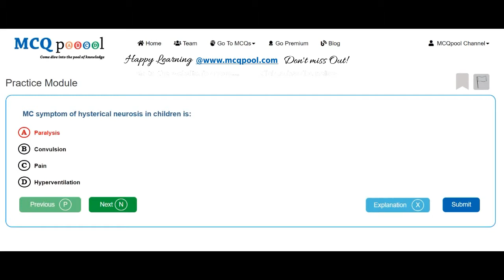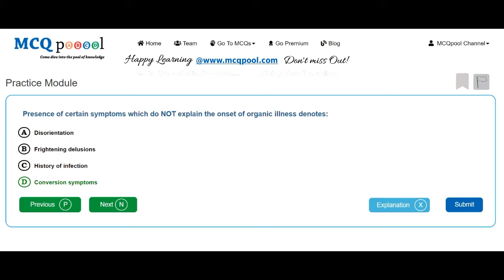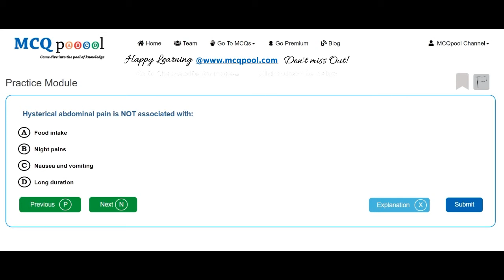Quiz/MCQs on Psychiatry - Neuroses -MCQ Quick Revision Series Free MCQs @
For more details on how to do so, please visit:
Multiple Choice Questions MCQs on Psychiatry - Neuroses for Medicine